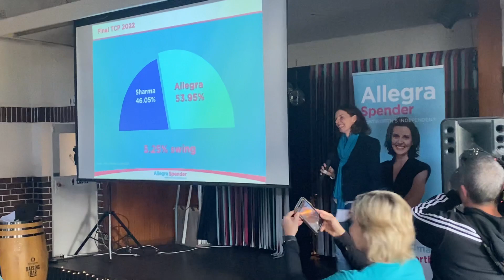Allegra Spender: next steps in Wentworth and Canberra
Allegra Spender, newly elected MP for Wentworth in Sydney's Eastern Suburbs, on action for climate change, political integrity, gender equality and the politics of compassion at a thankyou event to campaign volunteers. From Bondi Bowling Club - apologies for camera unsteadiness, all handheld!